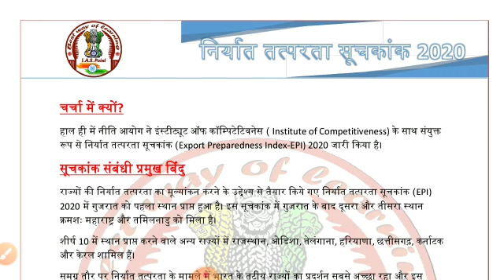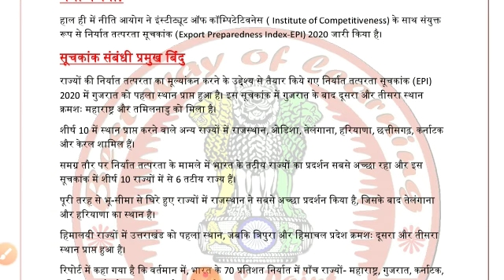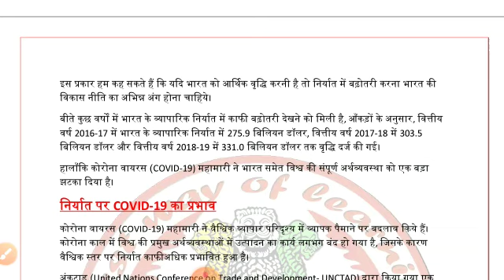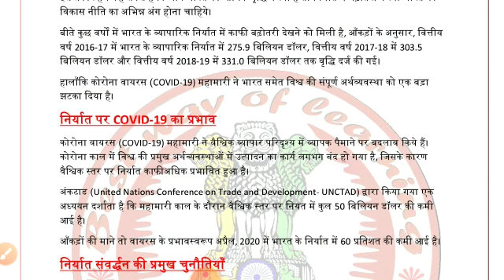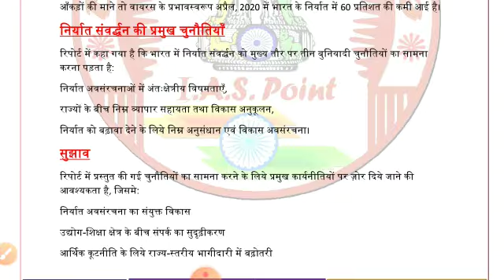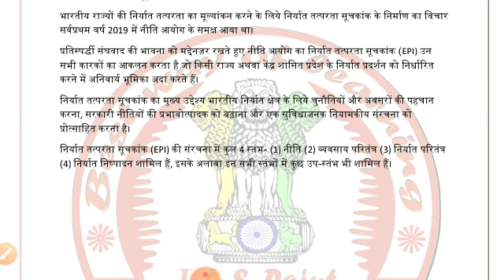निर्यात तत्परता सूचकांक 2020 || CAA current affairs analysis || IAS point by Aditi mam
Niryat tatprta sochkank 2020  || CAA current affairs analysis || IAS point by Aditi mam

Hello Friends,

स्वागत है आपका CAA - Current Affairs Analysis के एक नए प्रोग्राम में  आज निर्यात ततपरता सूचकांक 2020  के बारे में बताया जाएगा, जो आपके सभी प्रतियोगी परीक्षाओं के साथ ही साथ UPSC की परीक्षा के लिए बहुत ही लाभकारी होगा, आशा करता हूँ कि ये वीडियो आपके लिए बहुत अति लाभदायक सिद्ध होगी..और आपके ज्ञानवर्धन में मददगार साबित होगी..!!!

धन्यवाद 🙏

साभार 😍